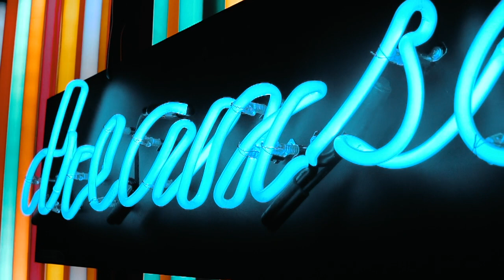MAYLIN - Iron Man ft. Young Yankee (Official Music Video)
The official music video for "Iron Man" by MAYLIN. Written, recorded, mixed, mastered and produced by MAYLIN. Guest verse by Young Yankee. Video filmed and edited by David Ani.

TELL YA FRIENDS ABOUT IT